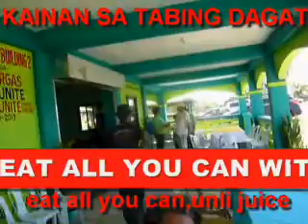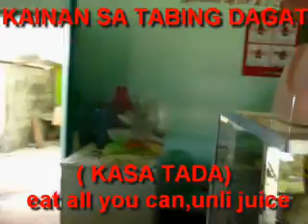LOCAL NEWSNET welcome kasa /mjrfm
perfect dining place